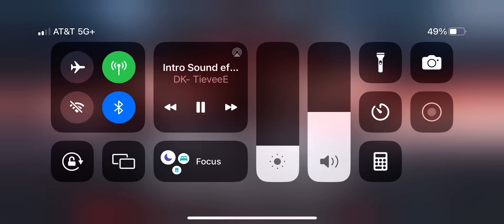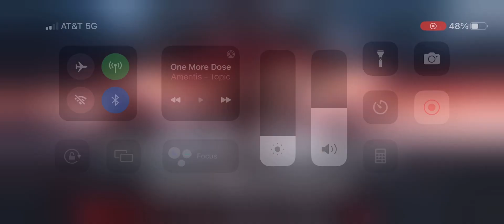Amentis & Omegatypez - One More Dose [Rawstyle]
Artist: Amentis & Omegatypez
Title: One More Dose
Label: Scantraxx Carbon
Date: 9/13/2023